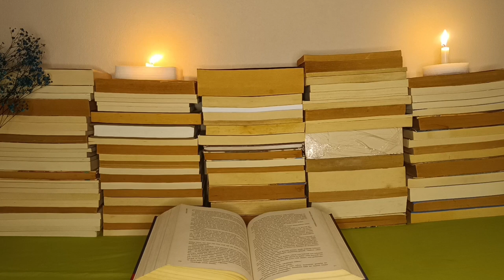romanticizing studying and reading | safe place, fireplace sound, no music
Merhaba nasılsınız? Umarım keyfiniz yerindedir. Eğer kendinizi yorgun ya da huzursuz hissediyorsanız bu videonun size yardımcı olacağına inanıyorum. Kulaklıklarınızı takıp kitap okuyabilir ya da ders çalışabilirsiniz. Kitap okumanın ya da sevdiğiniz bir şeylere zaman ayırmanın iyileştirici olduğuna inanırım. Umarım güzel zaman geçirirsiniz.

Hello how are you? I hope you are enjoying yourself. If you feel tired or restless, I believe this video will help you. You can wear your headphones and read a book or study. I believe that reading a book or spending time doing something you love is healing. I hope you have a nice time.